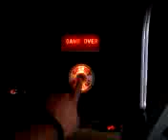1109091234 sky battle Chicago coin vintage arcade game